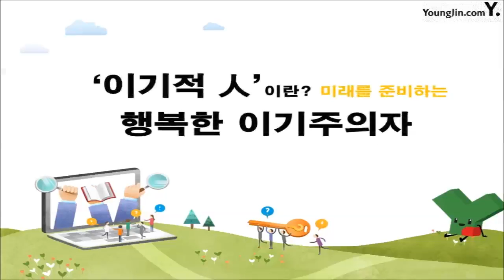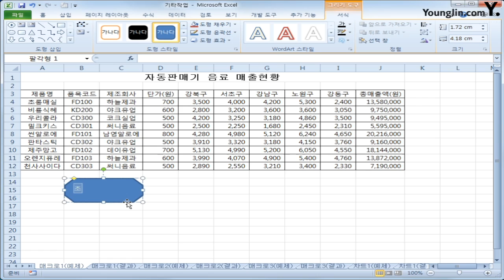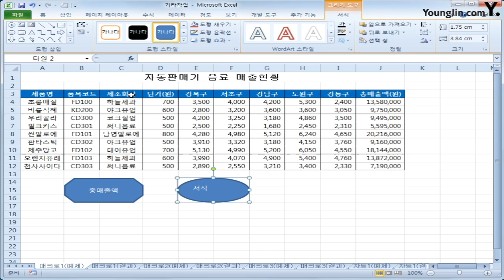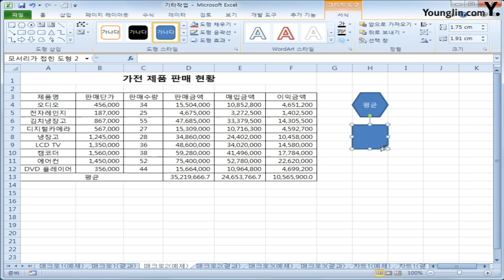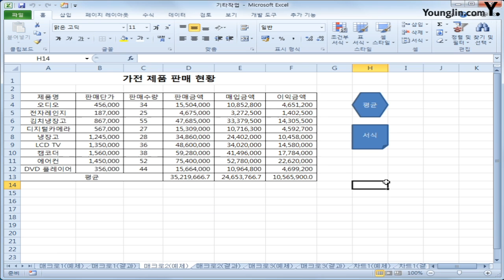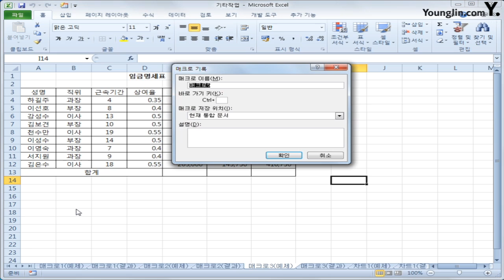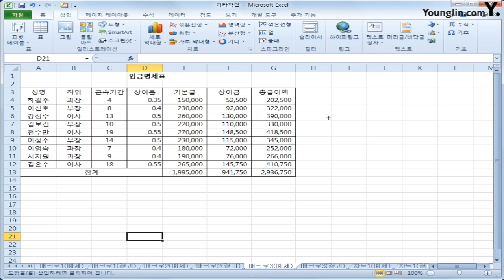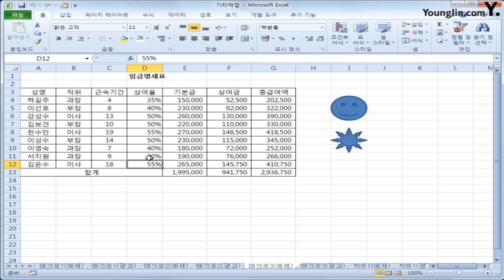20. 기타작업 : 매크로